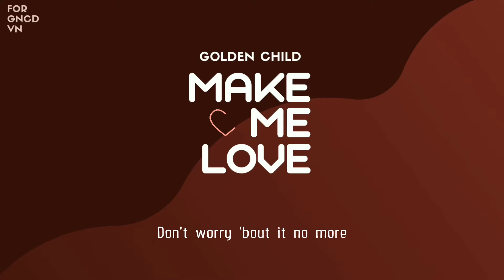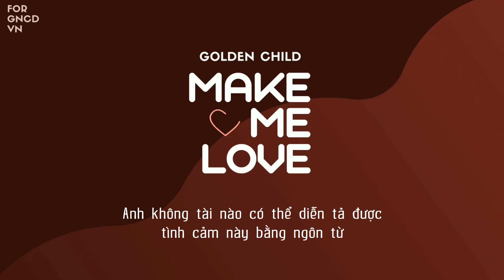[VIETSUB] MAKE ME LOVE - GOLDEN CHILD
• Eff: Khánh Nguyễn